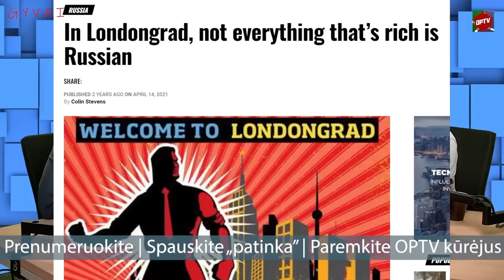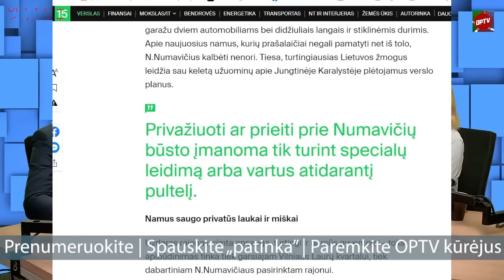Kaip paturėti milijonus ir saugiai gyventi Londone